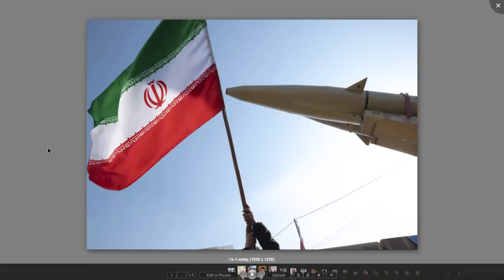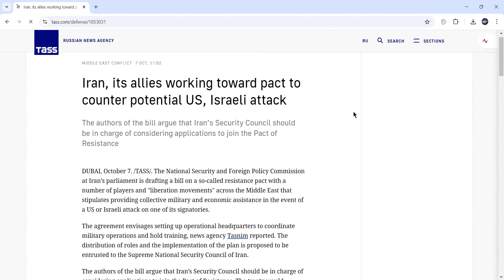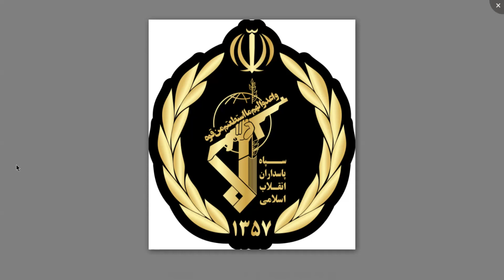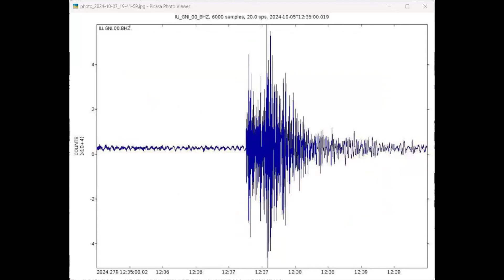Is Iran's Retaliation on Israel a Game Changer?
After Iran's retaliatory attack on Israel..,
About what is the plan of Western countries including America - Israel..,
We have also talked about why other Arab countries in West Asia want to isolate themselves from this!

Mainly why Russian President Putin is angry with Israel..,
We have also explained why the Russian Embassy in Tel Aviv asked the Russians in Israel to leave!